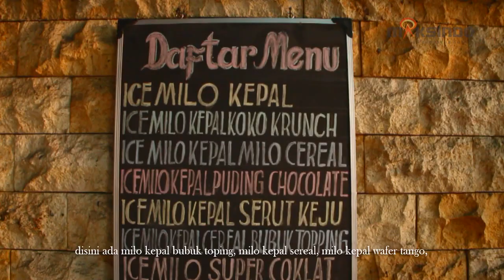Bisnis Lagi Viral, Es Kepal Milo...Semakin Laris di Bulan Puasa !!!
Beragam bisnis kuliner kini semakin mencuat di tengah masyarakat di bulan ramadhan ini. Salah satunya bisnis es kepal milo yang tengah viral dan diburu banyak orang untuk hidangan saat berbuka. Kali ini Azis akan mengajak kawan-kawan berburu es kepal milo ini.